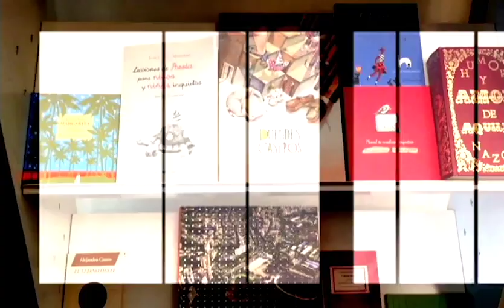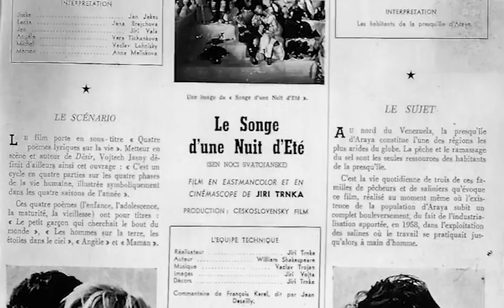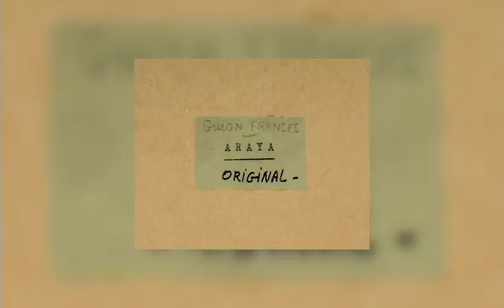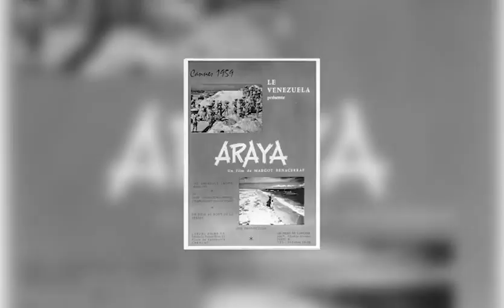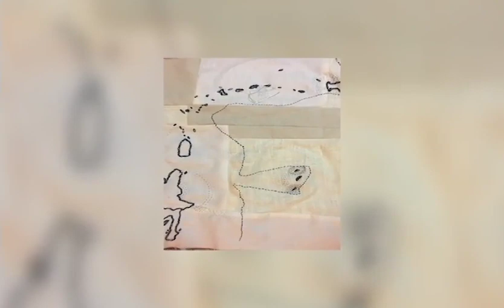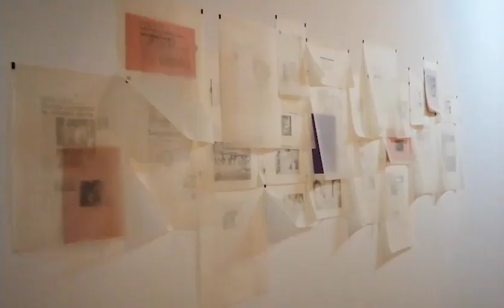Espacio Arte 289: Margot Benacerraf: La Gran Dama del Cine / Artista Visual Malú Viloria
Programa especial dedicado a la Gran Dama del cine venezolano, Margot Benacerraf y la obra de la artista visual Malú Viloria y su obra "Explorando las memorias del agua".